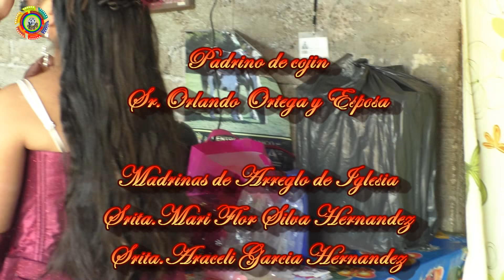PELICULA DE LA SRITA ANA KAREN CASARRUBIAS DE AJUATETLA GRO FILMACIONES AVI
FILMACIONES Y PRODUCCIONES AVI
FILMADA Y EDITADA POR HONORIO VAZQUEZ AVILA